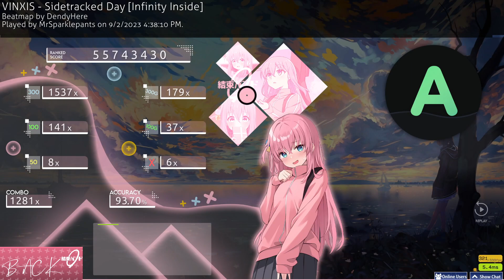osu! VINXIS - Sidetracked Day [Infinity Inside] 6x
First Sidetracked Day pass